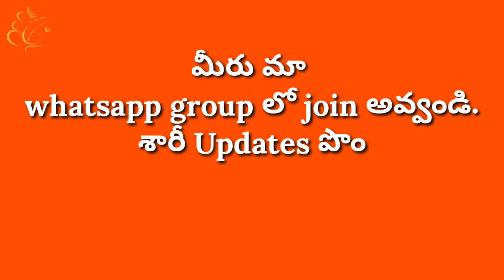Ugadi Uppada pattu latest new collection || wholesale prices || starting price 750/-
A.Subbarao
Devi ambika handlooms
Tatiparthi
Gollaprolu mandal
East Godavari district
Andhra Pradesh